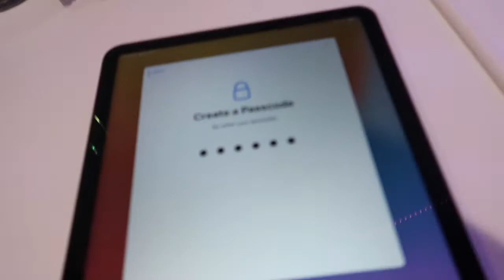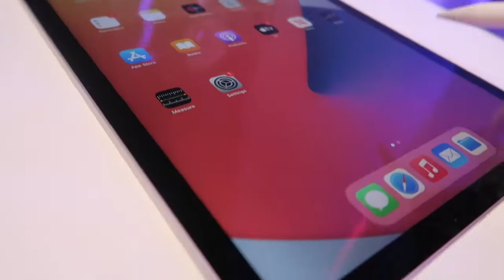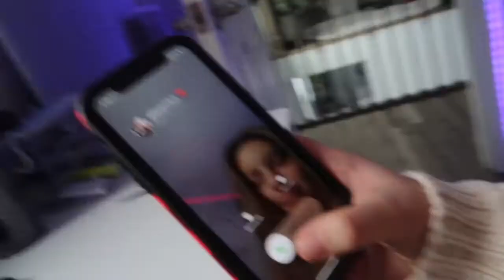unbox new IPad Air 4 (ft. Alex and Alisa)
welcome to zlata's life lmao.
I will try to upload two time a week!

-vsco: @zlataklyachko
-snap: @dancer13_z